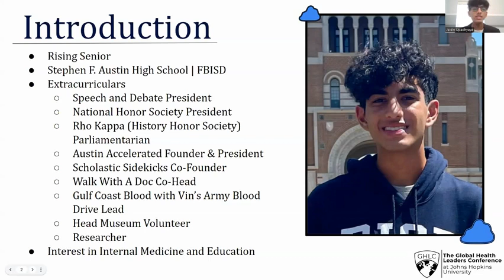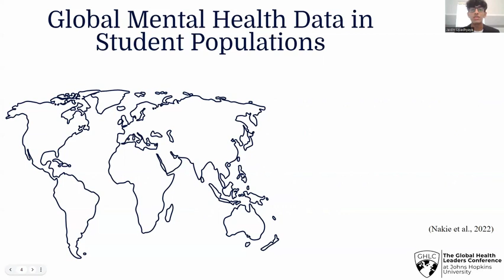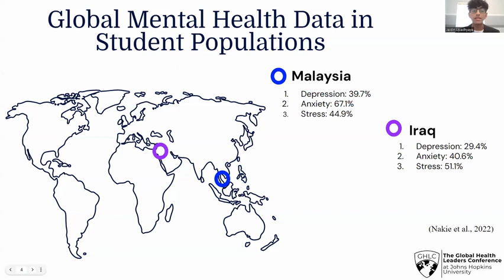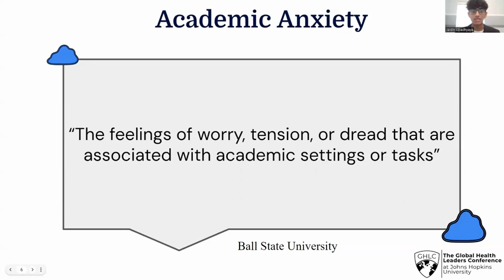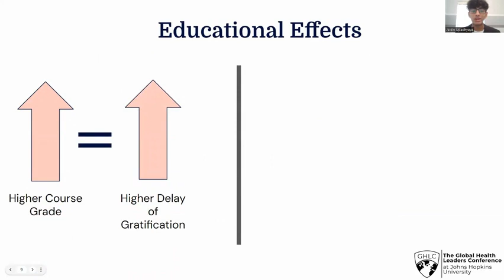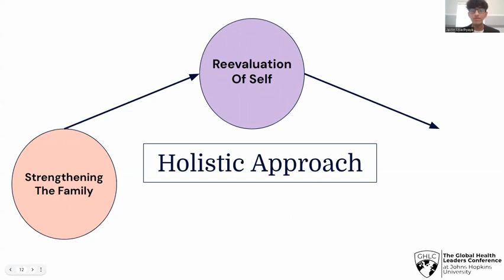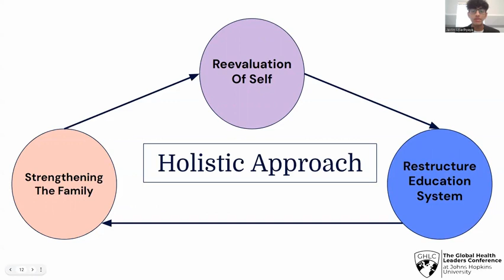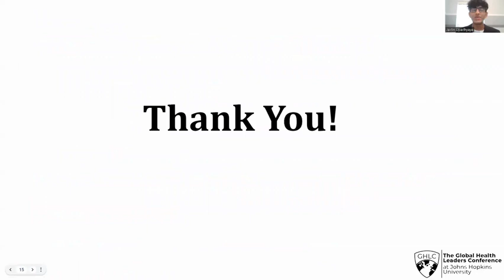Jaidin Upadhyaya presents on Mental Health In Education | 2023 GHLC at JHU